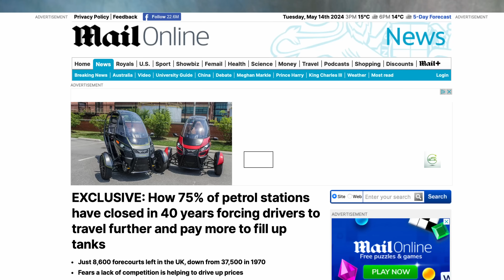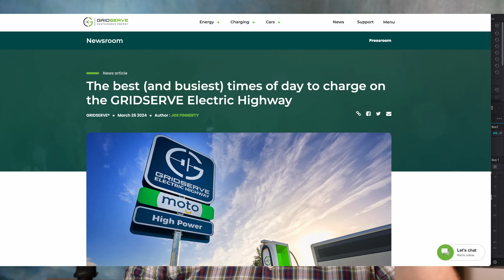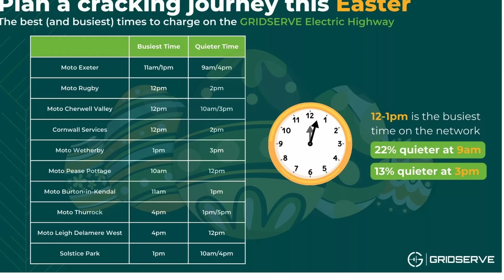How many ultra-rapid EV chargers do we need?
The UK government expects we need 500,000 EV chargers to meet demand. I'm not so sure. So to find out what's going on, stick around as Dave Takes It On.

VIP: Tom Davison | Gary Heavens | Kodzo | Kenn | Andrew Leader | Jason Herrick | Lee Houten | Graham Russell | Wayne Follett | phil rundle | Stuart Joscelyne | Tom Walker | Michael W | Barry rathbone Ledsom | Peter Hartland | Charles Siddons | 2 Thumbs in the Thumbnail | Ray Daly | Simon Smith | Richard Waghorn | Rachael McLoughlin | Stephen Bagwell | Catrin Hubbarde